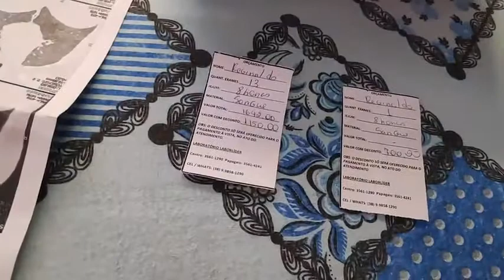Um amor em meio as dificuldades, casal se conheceu na APAE e vive juntos uma linda história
História emocionante em João Pinheiro-MG

Nós ajude a ajudar o Reginaldo, que vem lutando a mais de um ano pela vida.

Ele é deficiente mental e estuda no APAE aqui de João Pinheiro.

Os médicos dizem que é uma doença desconhecida que ataca o pulmão,além disso ele também possui insuficiência cardíaca.

Os médicos suspeitam de reumatismo,mas é necessário que se realize alguns exames ,que infelizmente a família não tem condições de arcar, com o valor que  ficou no total de R$1.849,00. Ao qual falta a quantia de 700 reais.

Humildemente pedimos para quem puder doar qualquer  valor nós ajude.  E que caso não possa ajudar financeiramente nós ajude na divulgação.

Conta para quem puder ajudar:

 Maria da Silva Dias

Agência:1575
Operação:013

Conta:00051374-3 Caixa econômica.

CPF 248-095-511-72